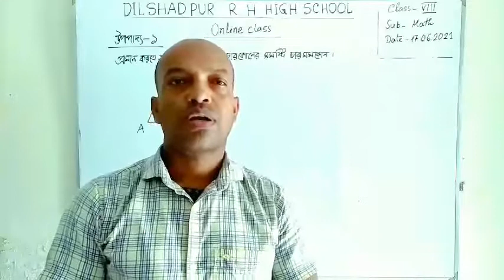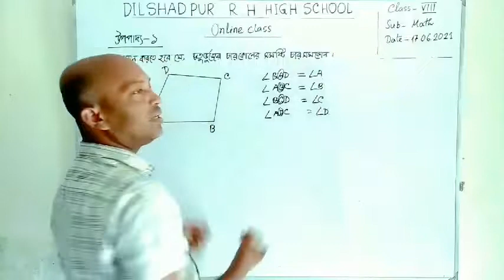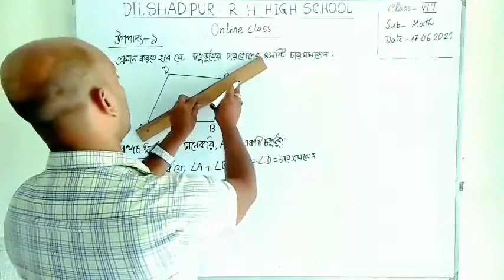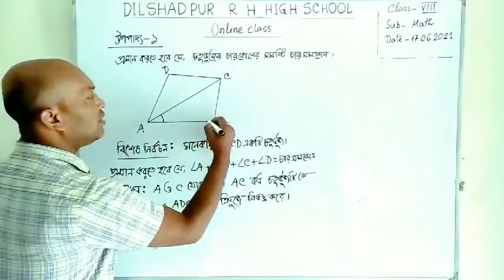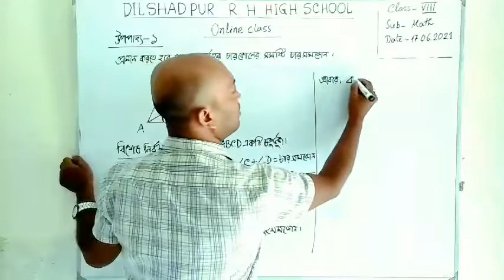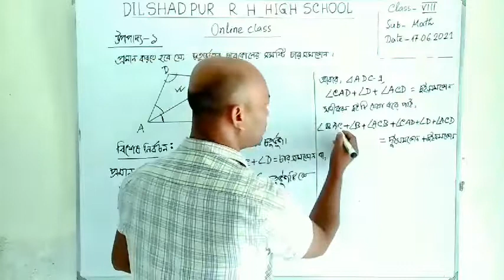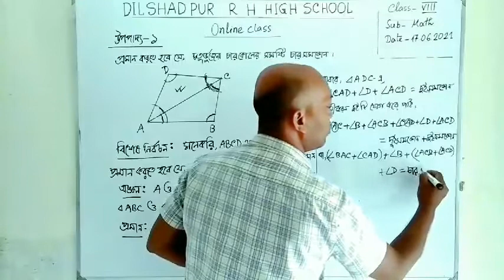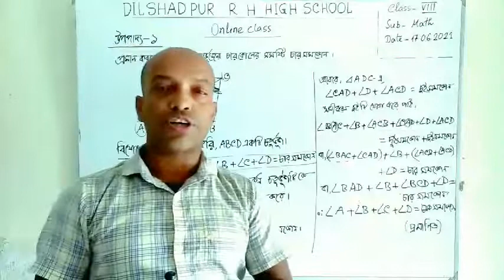শরণঃ ৮ম, গণিত,জ্যামিতি (উপ. -১) নিমাই চন্দ্র দেবনাথ, সহ.শিক্ষক(গণিত), দিলাশপুর আর এইচ উচ্চ বিদ্যালয়।